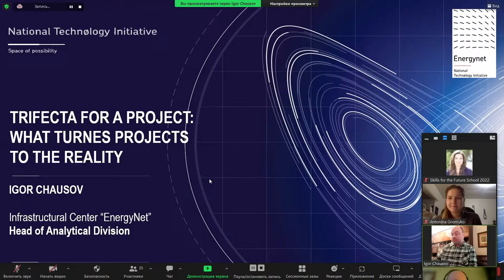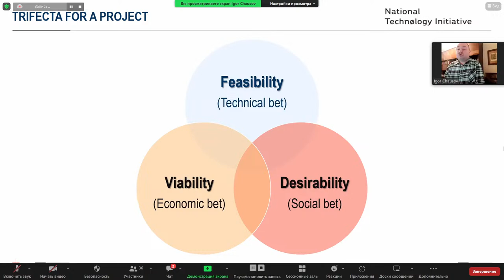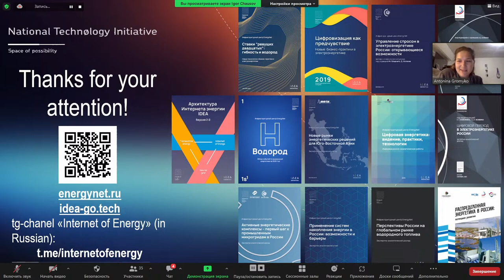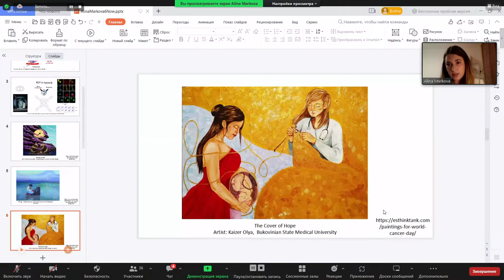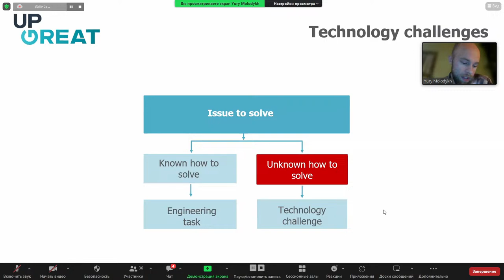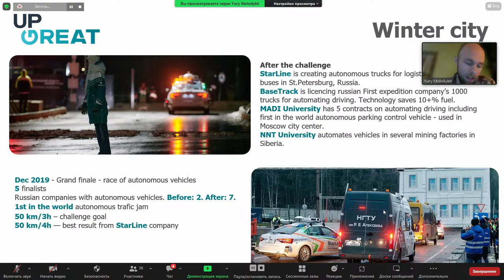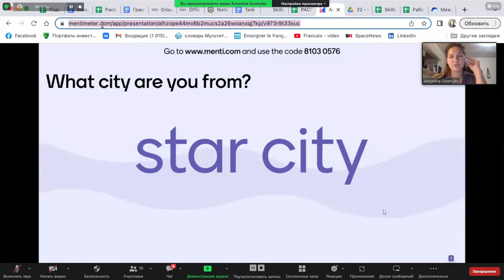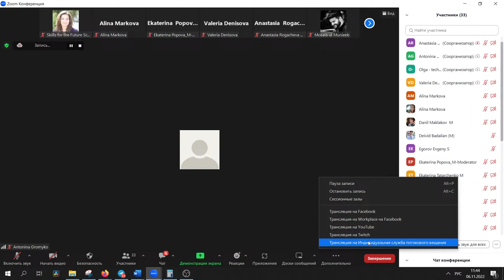Skills for the Future School 2022